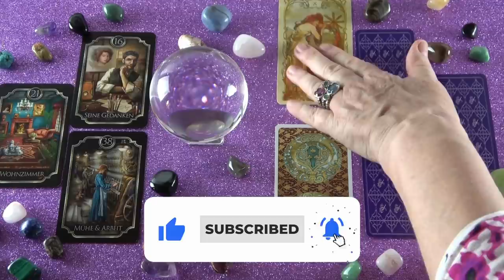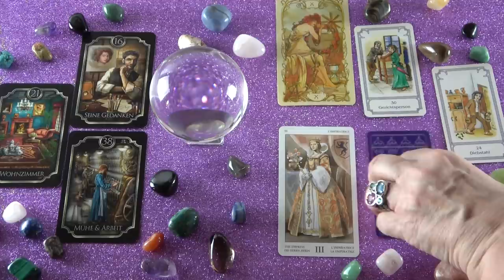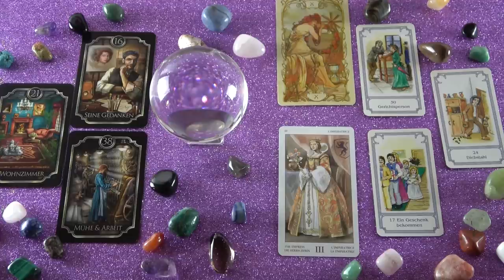Mi a gondolata, mit érez, mit fog tenni?💖SZERELMI JÓSLÁS💖